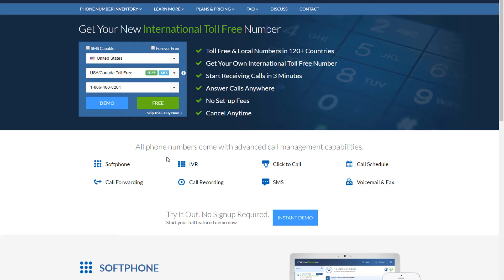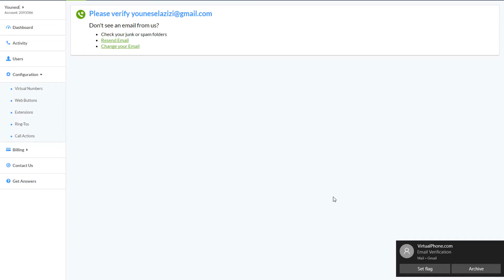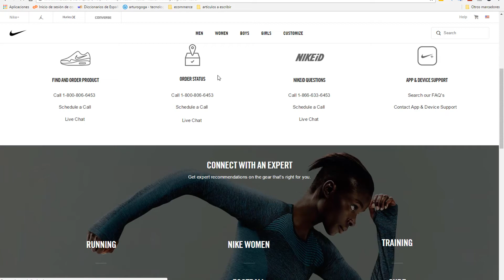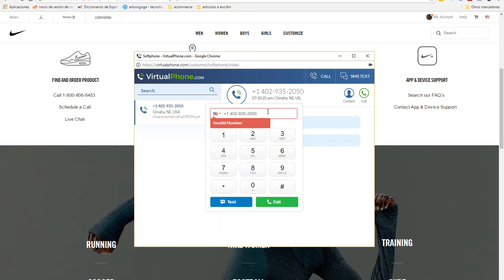Consigue Número de teléfono AMERICANO con 100 min de llamadas al mes GRATIS explicado PASO A PASO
Hola amigo geek, en este vídeo te enseño como conseguir un número de teléfono americano.

Vas a poder llamar a estados unidos y recibir llamadas de forma totalmente gratuita y para siempre.

Con la página que te enseño tendrás 100 min de llamadas + 100 mensajes de texto + 100 min de buzón de voz.

Acceso directo :

0:00 Introducción .
0:47 Como conseguir tu número americano.
2:15 Prueba de llamada .
3:29 Despedida.
4:00 Vídeos recomendados.